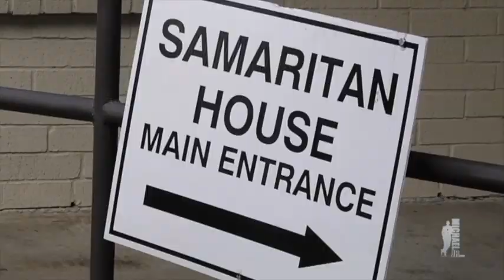Michael, Jr. - June 2013